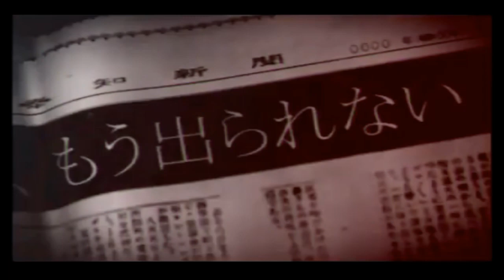Reiner and Phil - Corpse Party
Game Informer's Reiner and Phil take a look at Corpse Party for the PSP.